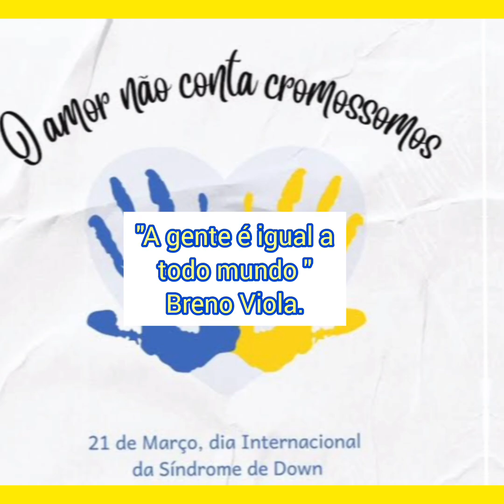O Cromossomo do Amor 💛